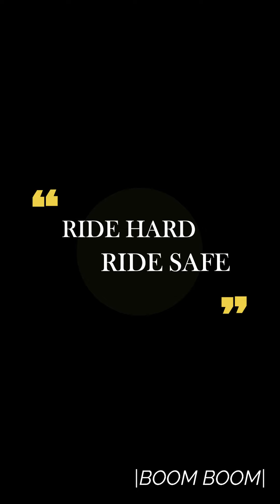ADRENALINE RUSH || HIMALAYAN BS6 || VLOG-7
So came up with a new video hope you guys liked it, so the problem with YouTube is that when a portrait video is uploaded we cannot make the resolution more then 240p so it becomes difficult tho i tried to make a portrait video and this problem is occurring hope you guys understand if you all watch the video in a laptop or PC the resolution can be maximised to 480p.